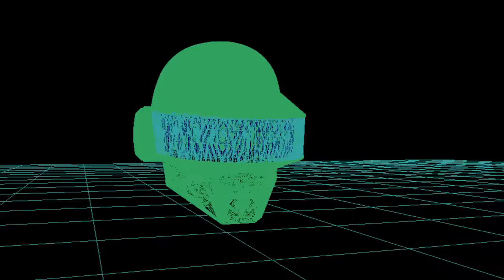Daftpunk 3D by MIKE303